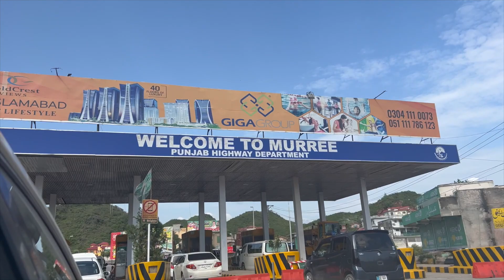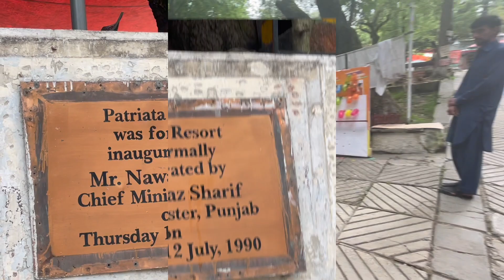Overnight Stay In Murree | Chair Lifts & Cable Carts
I hope you enjoyed todays vlog